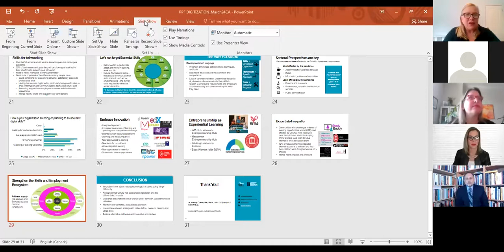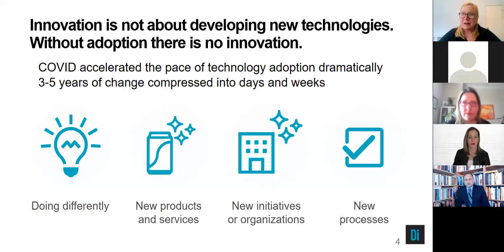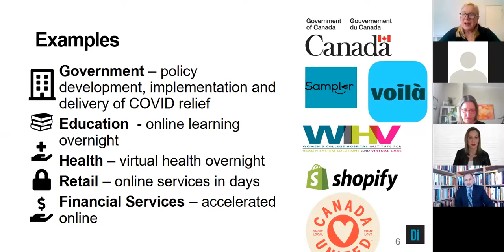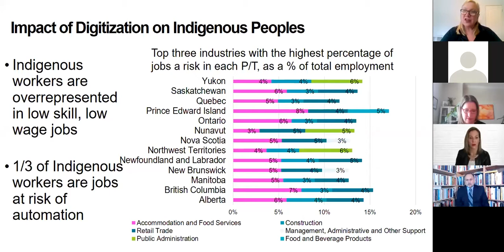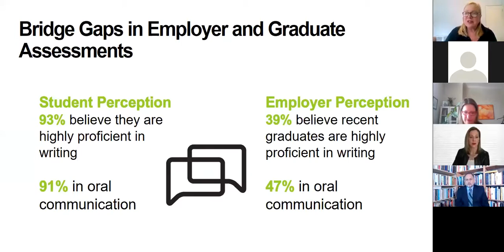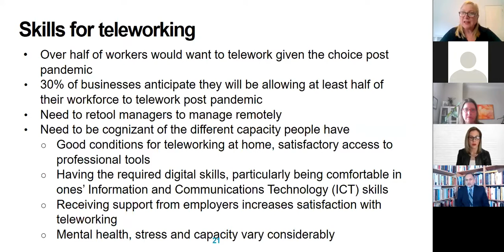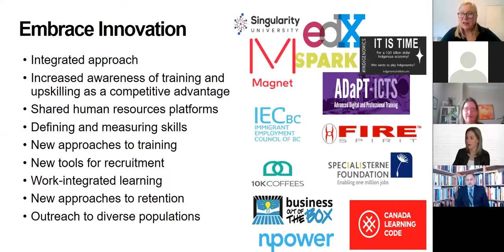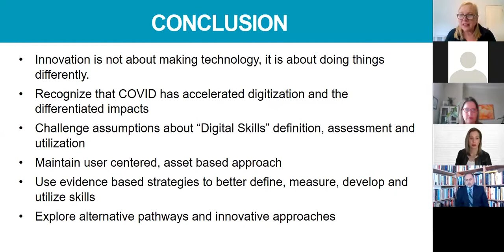Digital Transformation: How Do We Skill for Inclusive Innovation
00:00 Intro
04:17 Dr. Wendy Cukier
20:25 Murtaza Haider, Steven Harrington, Marlene Floyd, Colin Harvey-Lewis, Ph.D.
1:24:53 Pedro Barata